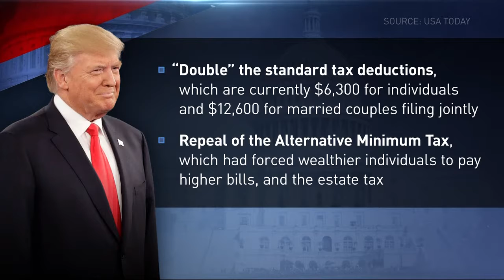OffScriptOn9: Trump's tax plan, how it helps and how it hurts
On Day 97 of the Trump Presidency the White House outlined its plans for big tax cuts for businesses and individuals.